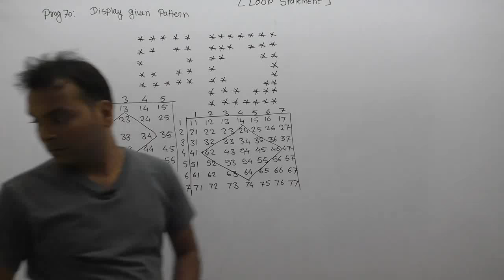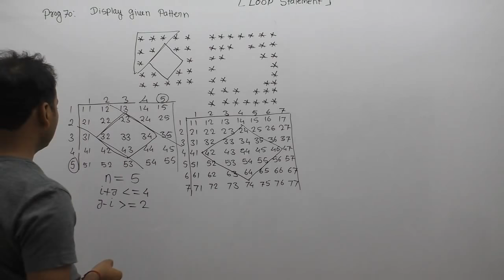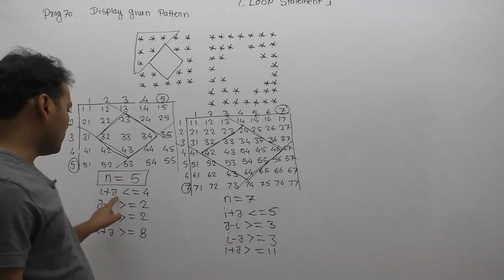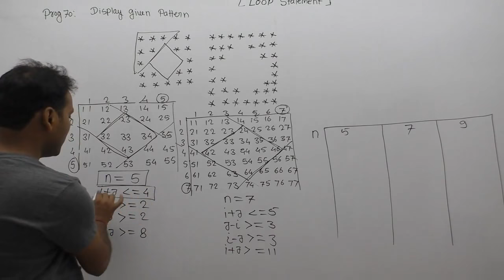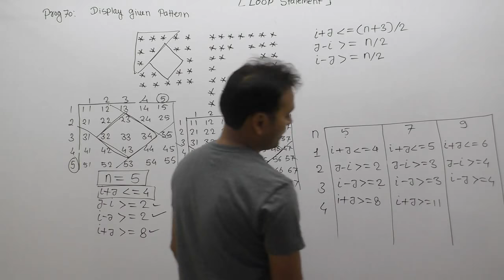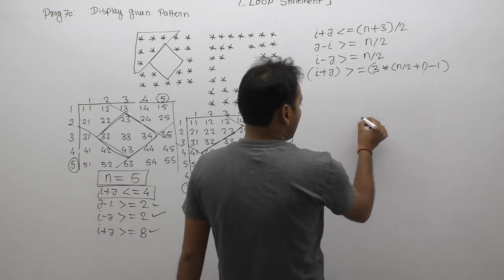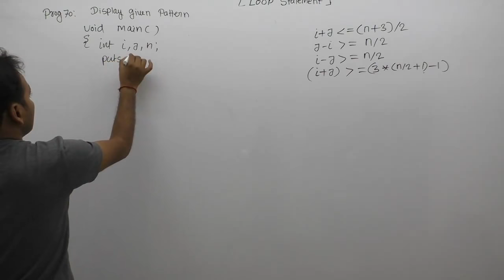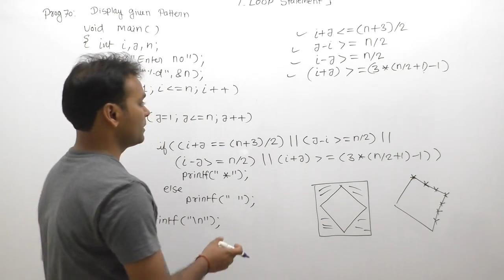how to print diamond pattern inside stars|c program to print diamond pattern within a stars|Part565